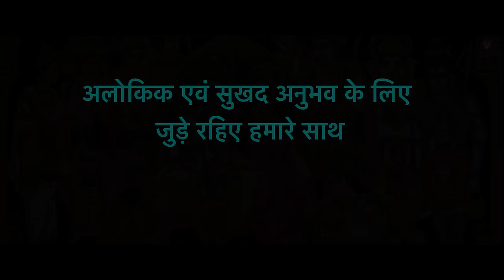Baraat Chali Ram Chale | Ram Baraat Special | Shri Ram Bhajan | Ram Mandir Bhajan 2024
Presenting the next Devotional song "Baraat Challi" in the melodious voice of CHAAND beautifully penned by Kamal Dravid & the music of this energetic bhajan is given by Lankesh Kamal.

♪Song - Baraat Chali Ram Chale
♪Singer - Chaand Bajaj
♪Lyrics/Video - Kamal Dravid
♪Edit/DI/Poster - Sukhchain
♪Mixing - Haanji Studio’s Chandigarh
♪Mastering - 24 Carrot
♪Video - Kamal Dravid
♪Dop - Lucky Jaito
♪Music Label - Vandana Records

Presenting the new era of divine music 💫
VANDANA RECORDS promise to take you to the new devotional journey. Just surrender yourself as God is everywhere & magic happens unknowingly if you trust his divisions. 🎵🎶

You will find the best Devotional music Available In This channel !
this is a spiritual journey with Bhakti bhajans, Bhakti Geet and it's a complete different spiritual experience which will connect you directly to the almighty. Come & join us in this divine spiritual world with the best devotional music.